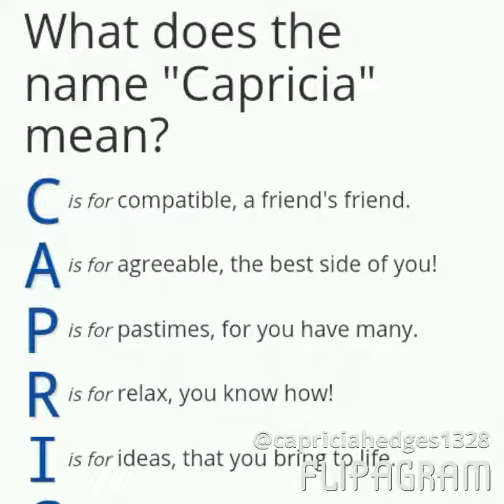Flipagram_transcoded_20160820_134217.mp4